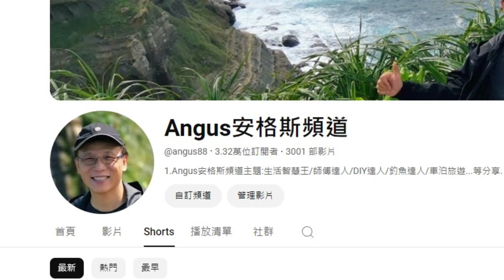[DIY達人#225] 眼鏡柄太緊或太鬆怎辦? 熱風機維修眼鏡法? ......烘烤眼鏡柄法?